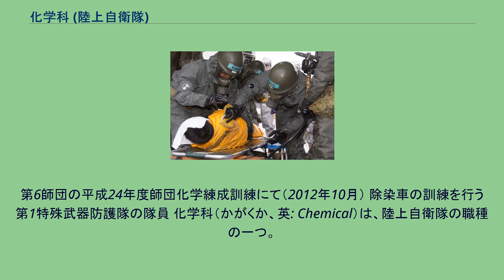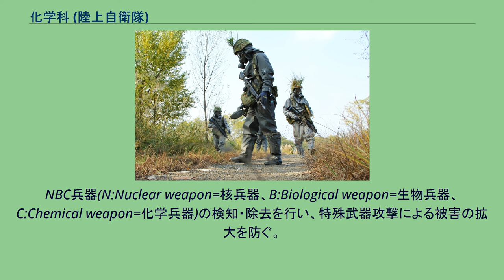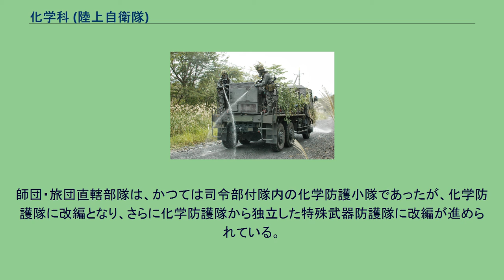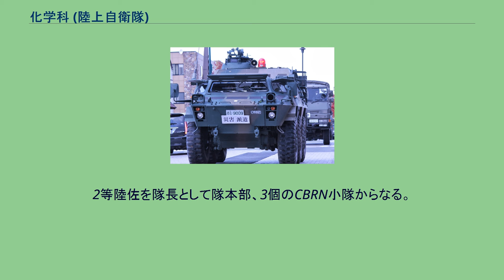化学科 (陸上自衛隊)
化学テロを想定した訓練で要救助者の除染を行う第2化学防護隊の隊員（2011年10月26日） 山形駅に急行する第6特殊武器防護隊の化学防護車。
山形県国民保護共同実動訓練にて（2012年11月20日） 化学剤検知器で有毒化学剤の検知識別を行う第6特殊武器防護隊の隊員。
第6師団の平成24年度師団化学練成訓練にて（2012年10月） 除染車の訓練を行う第1特殊武器防護隊の隊員 化学科（かがくか、英: Chemical）は、陸上自衛隊の職種の一つ。
各種化学器材をもって、放射性物質などで汚染された地域を偵察し、汚染された人員・装備品等の除染を行う。
職種標識の色は金茶。
NBC兵器(N:Nuclear weapon=核兵器、B:Biological weapon=生物兵器、C:Chemical weapon=化学兵器)の検知・除去を行い、特殊武器攻撃による被害の拡大を防ぐ。
地下鉄サリン事件が起きるまでは「化学兵器の製造を行う危険部隊」であると誤解され、当時の社会党や共産党及び関係団体や地域住民の一部などから部隊の解体・廃止を迫られていたが、同サリン事件の発生や東海村JCO臨界事故などでの活動で重要性や注目を浴び、今日では戦闘様相の変化(テロ・ゲリラ活動の台頭)もあり全国規模で化学科部隊の強化が進められている。
部隊としては、陸上総隊直轄部隊の中央特殊武器防護隊のほか、各師団・旅団直轄部隊がある。
師団・旅団直轄部隊は、かつては司令部付隊内の化学防護小隊であったが、化学防護隊に改編となり、さらに化学防護隊から独立した特殊武器防護隊に改編が進められている。
特殊武器防護隊は、2等陸佐が指揮を執る。
陸上総隊直轄部隊 師団直轄部隊 旅団直轄部隊 防衛大臣直轄機関・部隊 ^ 政党や一部住民により行われていた反対運動であり、これに関しての出典は：第101化学防護隊の歴史及び地下鉄サリン事件へ出動した隊員による手記等 ^ 1988年（昭和63年）3月に第2師団司令部付隊の隷下に化学防護小隊が陸上自衛隊の師団内の化学科部隊として初めて編成された。
小隊本部、偵察班及び3個の除染班からなっていた。
2001年（平成13年）3月に廃止され、師団司令部付隊から独立して師団直轄の第2化学防護隊に改編された。
2019年（平成31年）3月に生物兵器に対する器材を装備されて第2特殊武器防護隊となった。
^ 1992年（平成4年）3月に第3師団司令部付隊の隷下に化学防護小隊（定員約20名）が編成された。
2006年（平成18年）3月に装備を化学防護車や除染車などを増強して師団司令部付隊から独立して師団直轄の第3化学防護隊（定員約50名）となった。
2014年（平成26年）3月にNBC偵察車導入に伴い第3特殊武器防護隊に改編された。
2等陸佐を隊長として隊本部、3個のCBRN小隊からなる。
人員は約60名で、各小隊の装備はNBC偵察車、除染車等が配備され、小隊単位でCBRN対処ができるようになっている。